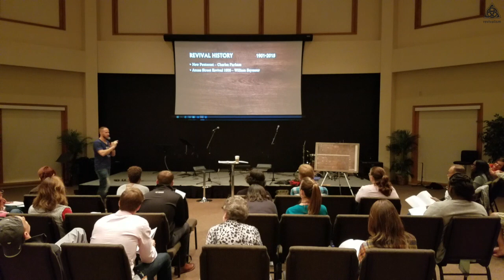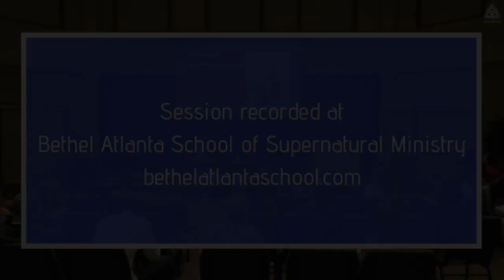Revival History: 1901-2018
Beginning in 1901 with Charles Parham, Dave and Allessia trace revival history all the way to the present day. They visit amazing moves of God including the Azusa Street Revival, Rodney Howard-Browne, the Toronto Blessing, Brownsville, and the Bethel Movement. Also covered are Smith Wigglesworth and John G Lak, two powerful men used by God in the early part of the 20th century. The miracles that accompanied their life were astounding.

This class is a preview of the Revival History elective at Bethel Atlanta School of Supernatural Ministry and a glimpse of the courses offered from Revivalism, the ministry of Dave and Allessia.

Class Notebook